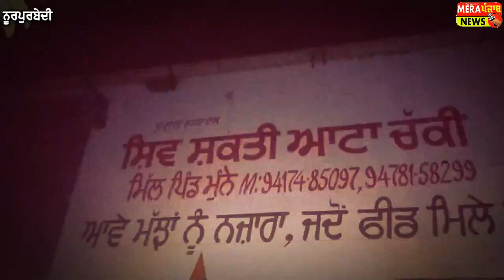ਨੂਰਪੁਰਬੇਦੀ ਦੇ ਪਿੰਡ ਮੁੰਨੇ ਚ ਚੋਰਾਂ ਨੇ ਆਟਾ ਮਿੱਲ ਚ ਕੀਤਾ ਇਹ ਕਾਰਾ